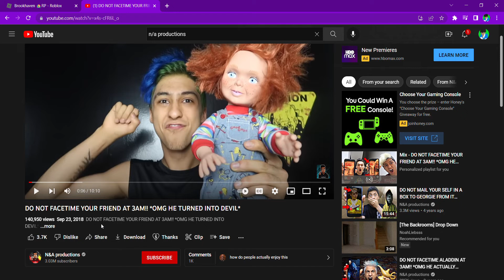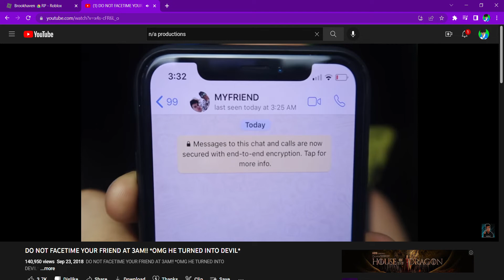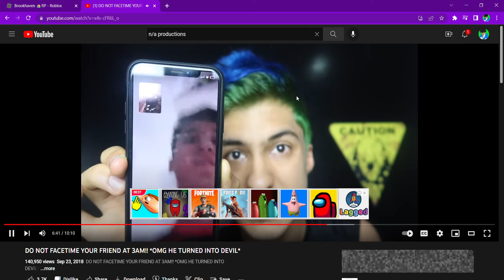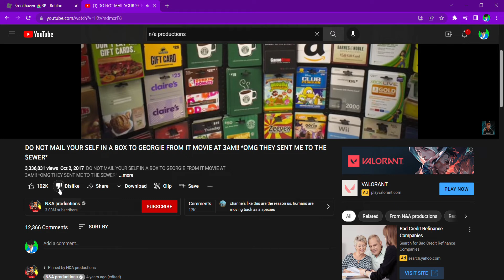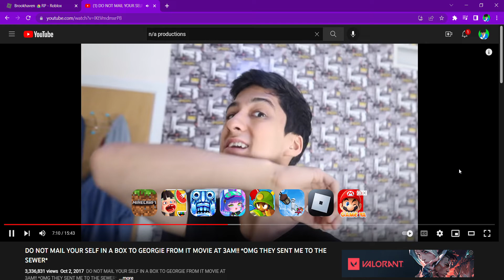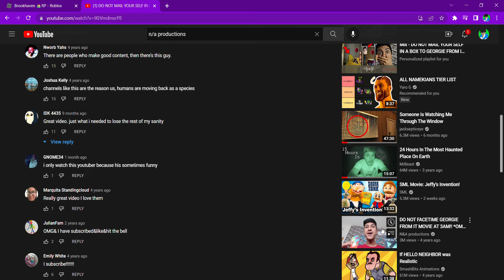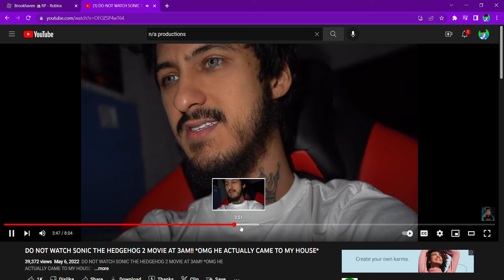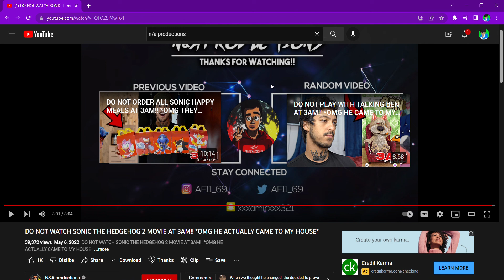Cringe guy thinks sonic came to his house.